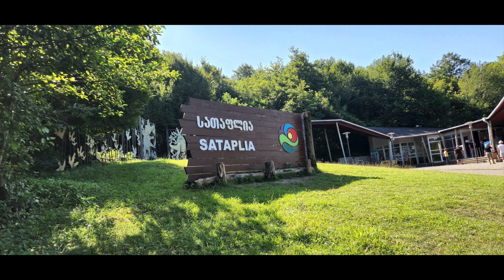Kaf Dağına Yolculuk 5 (Gürcistan-Dinozorların İzinde)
Gürcistan seyahatimizin sonuna geldik ama heyecan bitmiyor. Soyu tükenen arılar ve dinozor ayak izleri bu videomuzun konuları içinde.
1)  Mestia-Kutaysi yolu  00:17
2)  Sataplia Milli Parkı 00:29
3)  Sataplia Mağarası 01:20
4)  Dinazorların ayak izleri 02:10
5)  Cam teras 02:46
6)  Kutaisi 03:52
7)  Sarp sınır kapısı 05:10
Keyifli seyirler dileriz.
Sorularınız varsa yorumlara bekliyoruz.
Daha detaylı bilgi almak için mail ile de bize ulaşabilirsiniz.
Hayallerinize dokunmanız dileğiyle. 🧞‍♀️
Takip etmek isteyenler için;
Youtube: Gülçin Soytutan/ Hayallerime Dokunmak